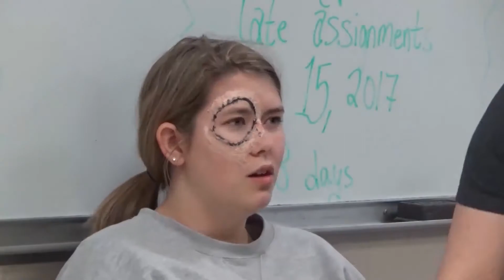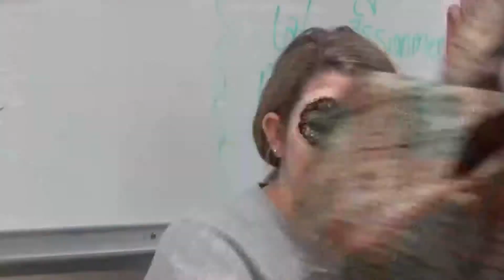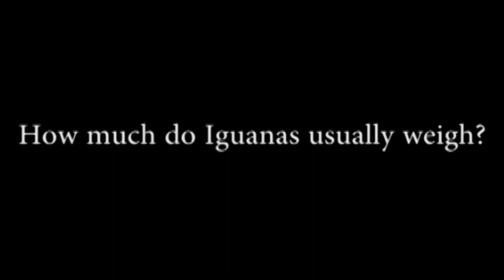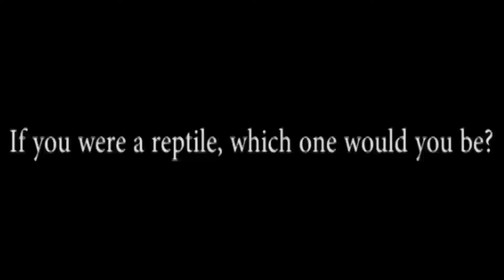Reptiles: Season 1 Episode 4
They're cold blooded, scaly,  and dangerous. I'm not talking about high school students...we're talking about this episode, Reptiles.